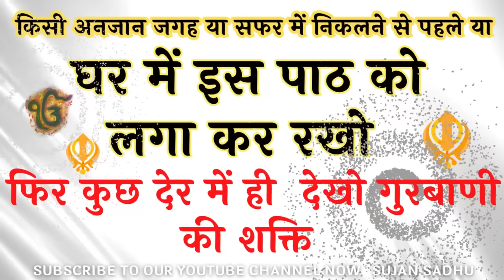कुछ देर में ही देखो गुरबाणी की शक्ति - घर में इस पाठ को लगा कर रखो ghar bahar tera bharwasa sampat